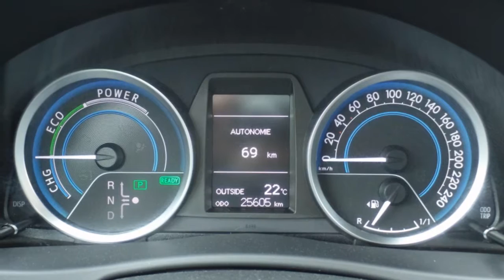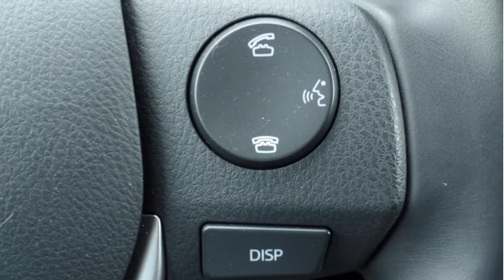Toyota Auris Touring Sports 1.8 Hybrid Aspiration Navi